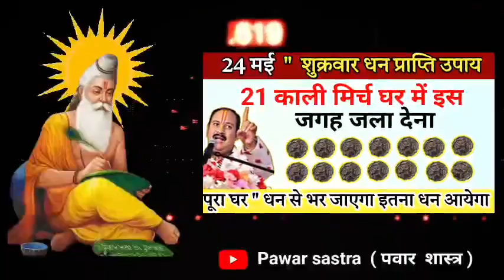21 काली मिर्च के दाने घर में इस जगह जला देना,, करोड़पति बनकर रहोगे,,, इतना धन आयेगा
21 काली मिर्च के दाने घर में इस जगह जला देना,, करोड़पति बनकर रहोगे,,, इतना धन आयेगा

pandit Pradeep Mishra ji sehore Wale upay
baba bageshwar dham video
bageshwar dham video
dhirendra Krishna shastri ji ke upay
sanatan dharma sanatan gyaan
shiv mahapuran upay
shiv puran upay
baba bageshwar dham Sarkar ke pravachan
baba bageshwar dham totka